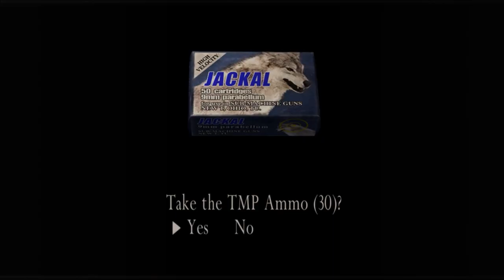The ganados surround Ashley, Leon, and Louis in a cabin. Easy way to solve with a simple inventory.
In Resident Evil 4, Leon S. Kennedy, Ashley Graham, and Luis Sera find themselves trapped in a cabin in the woods, surrounded by hordes of Ganados, the game's primary enemies. The encounter is a challenging and intense fight for survival that tests the skills and resilience of the three protagonists.

The cabin fight sequence is a standout moment in the game, requiring players to use all their skills to fend off the waves of enemies that come crashing through the doors and windows. Keywords such as strategy, agility, endurance, strength, and resourcefulness are crucial in determining the outcome of the battle.

As the Ganados attack, Leon, Ashley, and Luis must work together to defend themselves and find a way to escape. Players can switch between the three characters, each with their own unique abilities and weapons, to gain an advantage over the enemies. Keywords such as teamwork, cooperation, and coordination are crucial in overcoming the challenges presented in this encounter.

Throughout the fight, players must use the environment to their advantage, barricading doors and windows and utilizing explosive barrels to deal massive damage to the enemies. The cabin fight sequence is a thrilling and exhilarating experience, with fans eagerly searching for tips and tricks on how to survive and emerge victorious.

Overall, the cabin fight sequence featuring Leon, Ashley, and Luis trapped in a cabin with the Ganados is a memorable moment in the Resident Evil franchise, with fans searching for the most used keywords related to survival horror, zombies, and Biohazard to uncover every hidden aspect of this intense and challenging encounter.

Hint: Try to have shotgun ammo: one shot destroys four in a row. Increase the firepower from the merchant before entering the bridge.